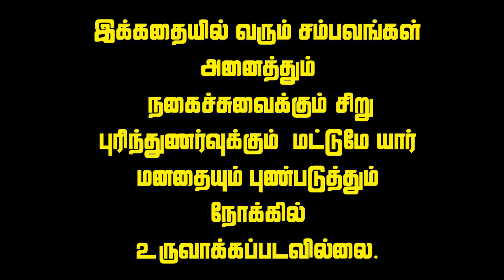கொஞ்சம் முகமூடியை கழற்றுங்க சார்|Jaffna youtubers shortfilm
கொஞ்சம் முகமூடியை கழற்றுங்க சார்|Jaffna youtubers shortfilm|முகமூடி

சரி தமிழ் உறவுகளே இந்த காணொளி உங்களுக்கு பிடித்திருந்தால் like👍 பண்ணுங்க உங்களோட நண்பர்களுக்கும் உறவினர்களுக்கும் share 🙄🙄பண்ணுங்க. 🙏🙏🙏🙏
என்னோட சேனல நீங்க இதுவரைக்கும் subscripe பண்ணல அப்பிடின்னா மறக்காமல் subscripe பண்ணுங்க அப்பிடியே அதுக்கு பக்கத்தில இருக்கிற bell ஐகானையும் கிளிக் பண்ணுங்க 🙏🙏🙏🙏
அப்போ தான் நான் போடுற காணொளிகள் அனைத்தும் உங்களுக்கு notification ஆ உடனுக்குடன் வரும் நன்றி.❤❤